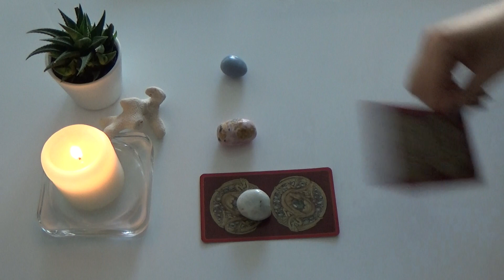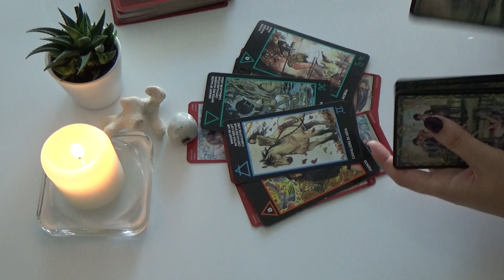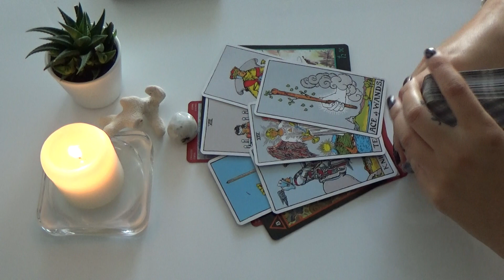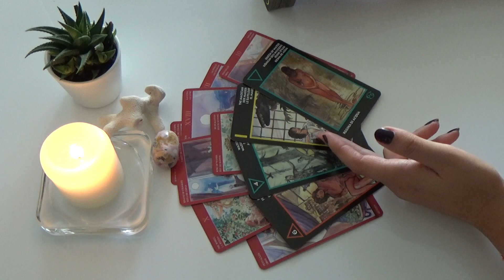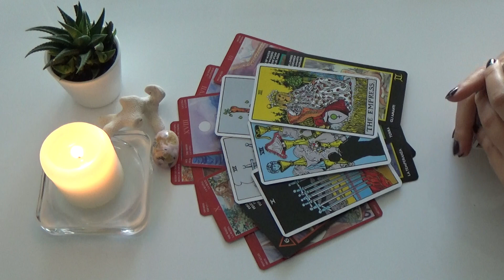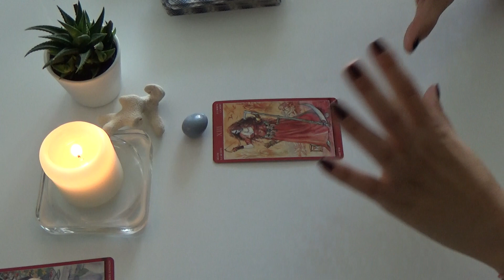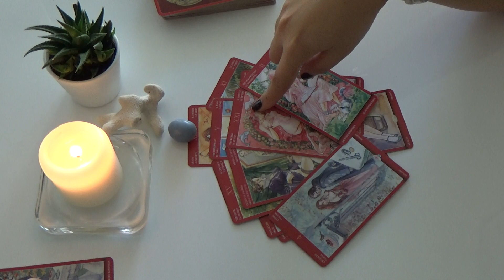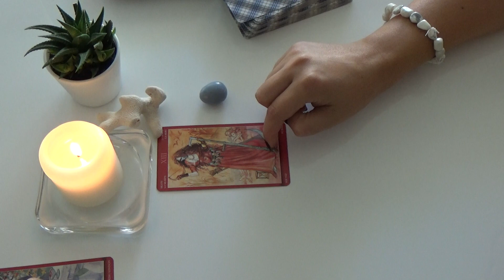Secret Admirer!!👆😍😱Who's Obsessed With You?! Pick a Card Tarot Reading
Melody by Meditative Mind
You now welcome to visit my new channel:

Pile 1: 01:37
Pile 2: 15:01
Pile 3: 31:51